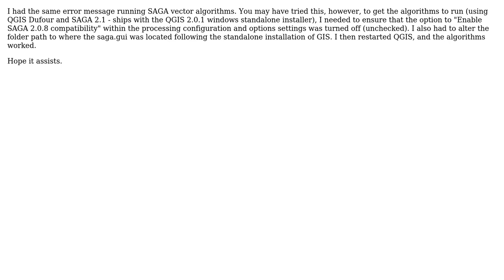GIS: Problem in loading outputs from processing tool (sextante)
With thanks & praise to God, and with thanks to the many people who have made this project possible! | Content (except music & images) licensed under CC BY-SA | Music | Images & others | With thanks to user Stephen user Nathan W user ilaria marengo and the Stack Exchange Network Trademarks are property of their respective owners. You are responsible for your own actions.